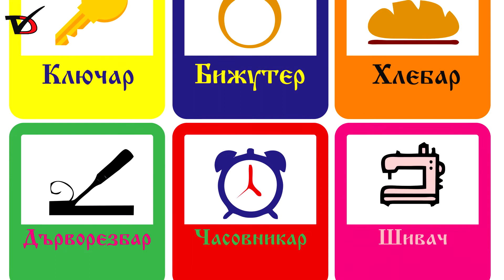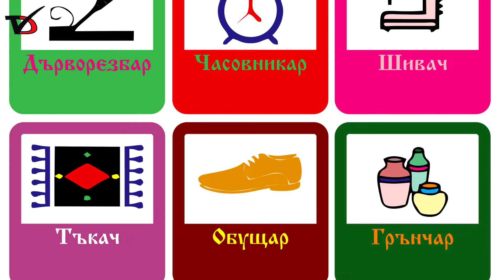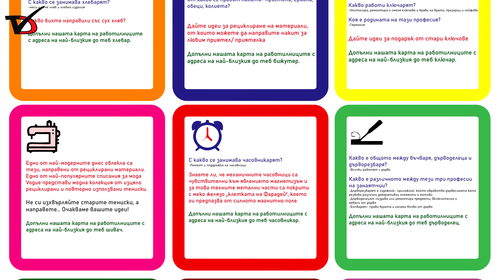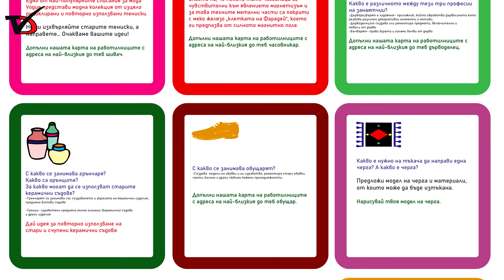„Ябълката“ мисия за чиста природа